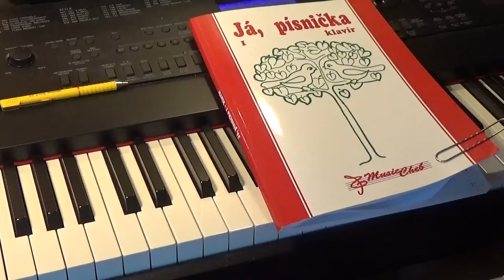KOVÁ SYNEK, KOVÁ VRATA lidová JP1 str. 37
2022 / 60
59.Kačena divoká 58.Koulelo se, koulelo 57.Když jsem já ty koně pásal 56.Když jsem k vám chodíval 55.Když jsem vyjel z malých vrátek 54.Když jsem já šel tou Putimskou branou 53.Když jsem já sloužil 52.Když jsem chodil do školy 51.Kdybys měla, má panenko, sto ovec 50.Dyby byla Morava 49.Kdyby mně to Pán Bůh dal 48.Když jsem husy pásala 47.Kdyby byl Bavorov 46.K Budějicům cesta 45.Jináč není posvícení 44.Jsou mlynáři 43.Já mám doma trnku 42.Haničko z Tejna 41.Já se dycky vohlídám 40.Jede, jede poštovský panáček 39.Já mám malovanou vestu 38.Vy, řezníci, řemesníci 37.Já jsem malý mysliveček 36.Já mám chaloupku 35.Já jsem z Kutný Hory 34.Já jsem muzikant 33.Pod Prešpurkem kraj Dunaja 32.Já husárek malý 31.Chovejte mě, má matičko 30.Hvězdičky, dobrou noc 29.Hrály dudy 28.Hořela lípa, hořela 27.Hajha, husy